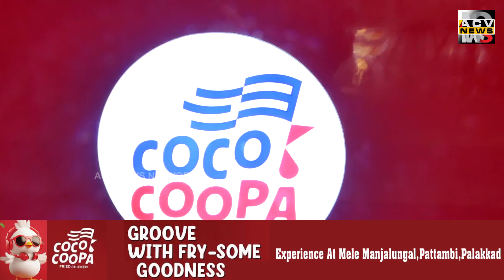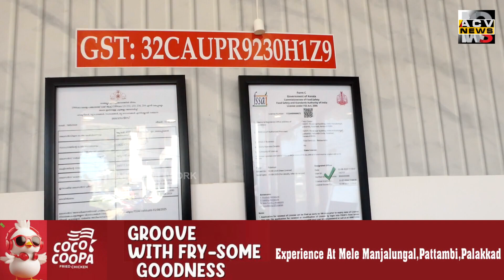കോകോ കൂപ്പ ഫ്രെയ്ഡ് ചിക്കൻ ഇനി പട്ടാമ്പിയിലും.പട്ടാമ്പി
കോകോ കൂപ്പ ഫ്രെയ്ഡ് ചിക്കൻ ഇനി പട്ടാമ്പിയിലും.പട്ടാമ്പി പാലക്കാട് റോഡിലെ മഞ്ഞളുങ്ങല്ലിലാണ് സ്ഥാപനം തുറന്ന് പ്രവർത്തനമാരംഭിച്ചിരക്കുന്നത്